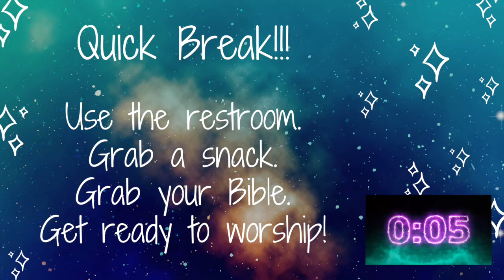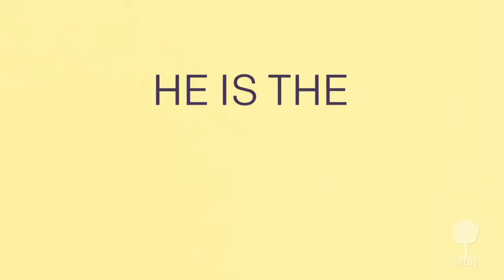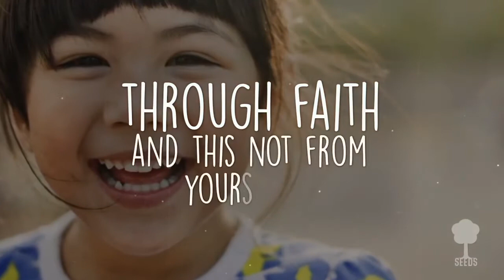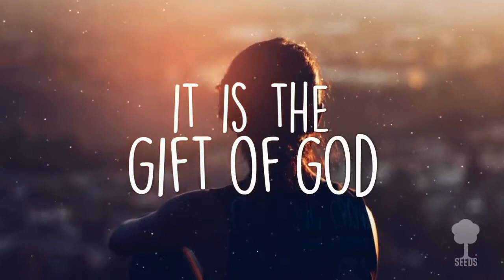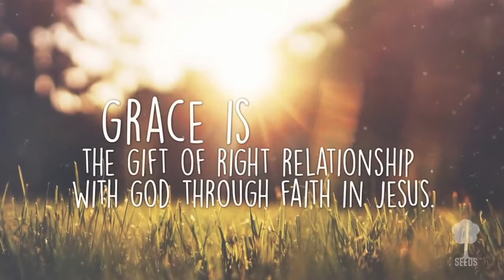UP - Week 9 - November 9-10